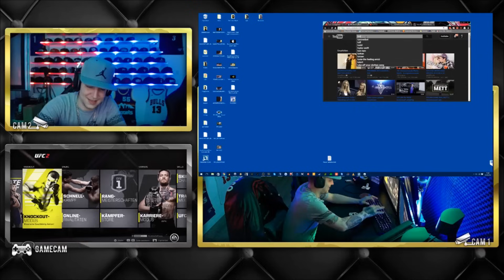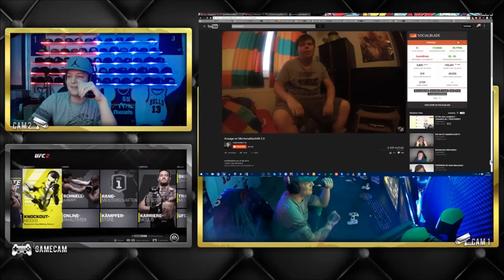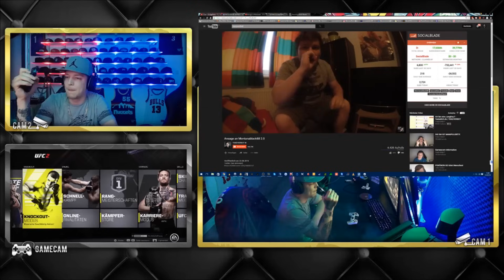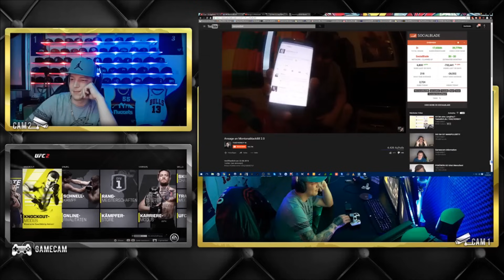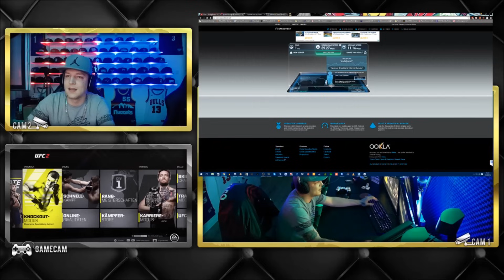MontanaBlack reagiert auf die Ansage 2.0 von TANZVERBOT (Streamausschnitt)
MontanaBlack reagiert auf die Ansage 2.0 von TANZVERBOT im Stream

WICHTIG: Sollte jemand, der im Video vorkommt, nicht mit der Veröffentlichung des Videomaterials einverstanden sein, bitte lasst es mich wissen. Das Video wird umgehend entfernt!